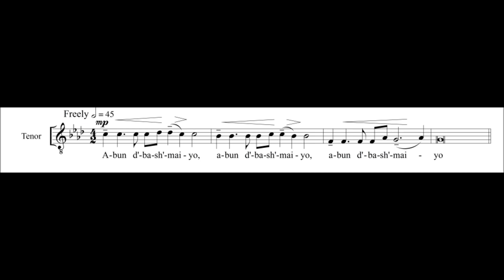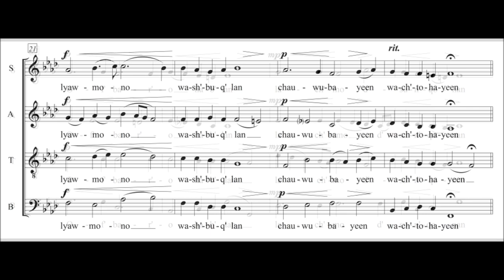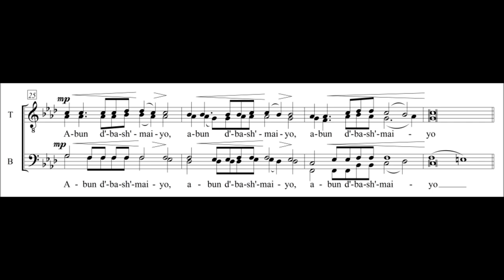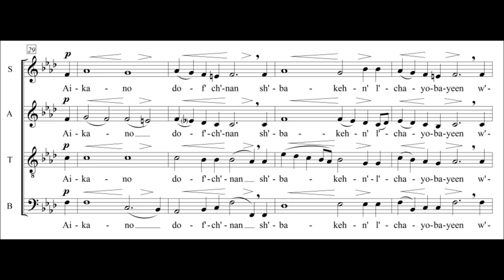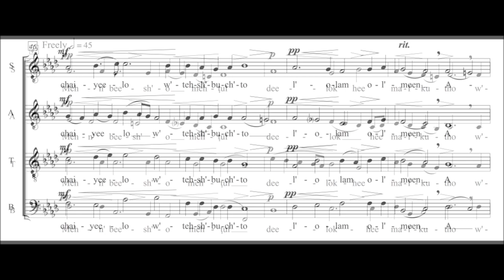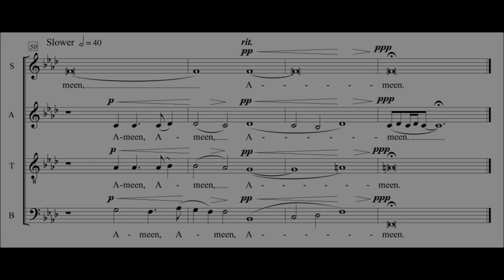Abun D'bash'maiyo by Mark Templeton, performed by Matthew Curtis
Since the dawn of the first century, the text from the gospel of Matthew 6:9-13, known as the Lord's Prayer, has inspired many musicians across the globe from Palestrina to Schubert to Duruflé and countless modern composers. The vast collections of Western plainchant and Byzantine chant also include the Lord's Prayer in their repertoire. Probably the most unheralded version comes from the Beth Gazo, a collection of liturgical chants and hymns of the Eastern Syriac Orthodox Church. The Beth Gazo ("The Treasury of Chants") is the Eastern Church's equivalent of the Liber Usualis of the Roman rite. The roots of the collection can be traced as far back as the second century with Ephrem the Syriac contributing the bulk of the chants. It is supposed that thousands of chants existed in the original collection, but since they were only passed down through an oral tradition, only 700 or so have survived. Only in the late twentieth century have musicologists begun to preserve these in musical notation. The Abun d'bash'maiyo ("Our Father") is one such chant that has survived.

When I set out to compose the Lord's Prayer for my Compline, I wanted to try something different. I searched until I came across this version from the Peshitta text in Syriac, one of the dialects of old Aramaic. Historians and biblical scholars generally agree that Jesus would have spoken Aramaic. I thought it would be wonderful to compose something using the language, or near language, of Christ. I decided to use the actual chant from the Beth Gazo as my melody. The melody uses the Arabic maqam, Nahawand (نهاوند), which is basically a melodic minor scale found so prevalently in music from the Fertile Crescent. The chant is sung like a hymn with four verses repeating the same melody. The only words that are not traditionally used as part of the chant is the title, Abun d'bash'maiyo. I set these words as a kind of intoning chant before each verse with the last intonation using the full divisi and power of the choir. This meditative and somewhat surreal setting is well suited for any sacred service or for a multi-cultural concert.

Mark Templeton, born 1974, is a choral composer, conductor, and countertenor. He teaches and resides at West Nottingham Academy in Colora, MD, the oldest boarding school in the United States. Templeton's music has been performed all over the world at various international festivals and ACDA conventions. Some of his music is published by Santa Barbara Music Publishing, and he has recently started to self-publish. He also enjoys coaching, playing, and watching soccer when he is not working. He is available for commission upon request.